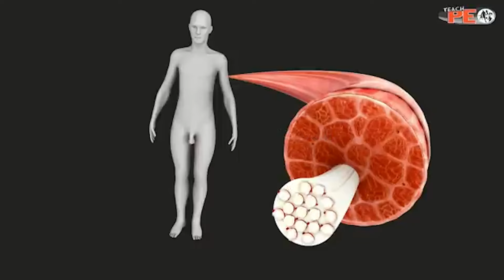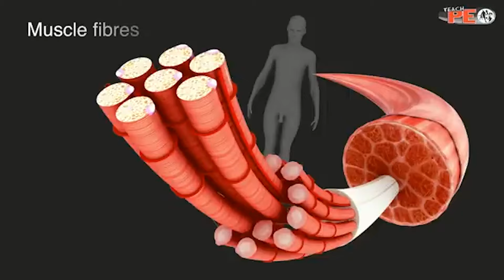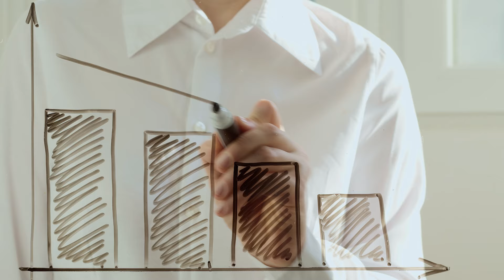Plus de masse avec le rest pause ?